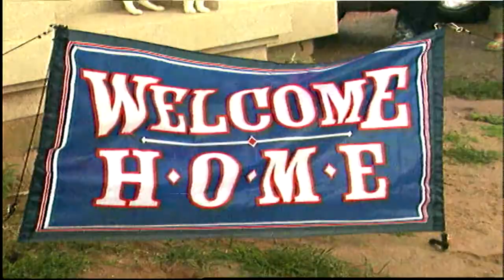Archive: Flooding in north laredo